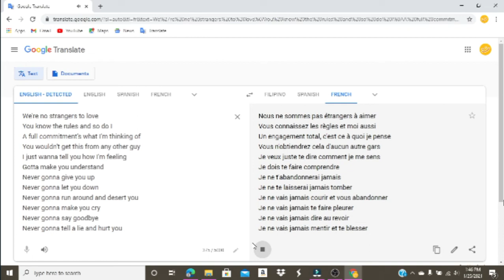Never Gonna Give You Up ( but it's in French )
Nous ne sommes pas étrangers à aimer
Vous connaissez les règles et moi aussi
Un engagement total, c'est ce à quoi je pense
Vous n'obtiendrez cela d'aucun autre gars
Je veux juste te dire comment je me sens
Je dois te faire comprendre
Je ne t'abandonnerai jamais
Je ne te laisserai jamais tomber
Je ne vais jamais courir et vous abandonner
Je ne vais jamais te faire pleurer
Je ne vais jamais dire au revoir
Je ne vais jamais mentir et te blesser